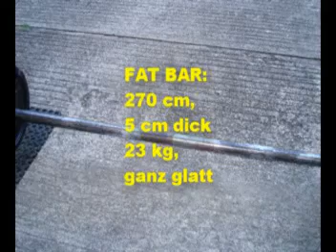FAT BAR DEADLIFT 203 233 HEX BAR 250 jun 09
Fat Bar Deadlift (straps): 4 x 203 kg, 3 x 233 kg, Hex Bar Deadlift: 4 x 250 kg, 29. jun. 2009